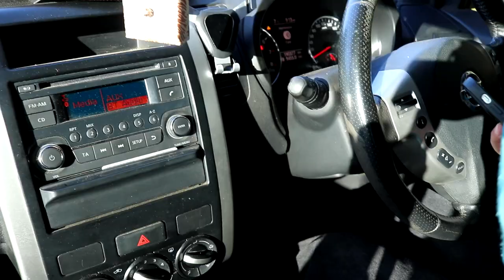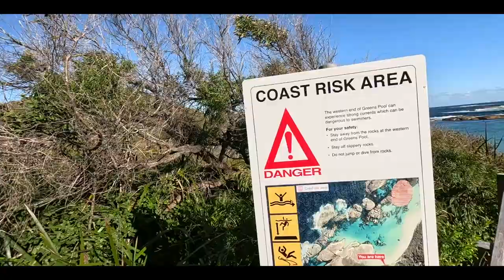THE DENMARK VLOG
In this vlog we decided to head out to Denmark to check out local marine life and some cold frickin water.